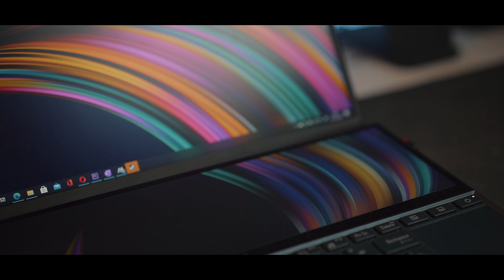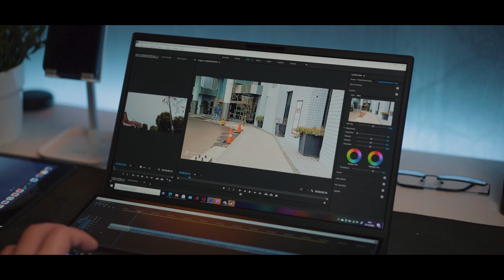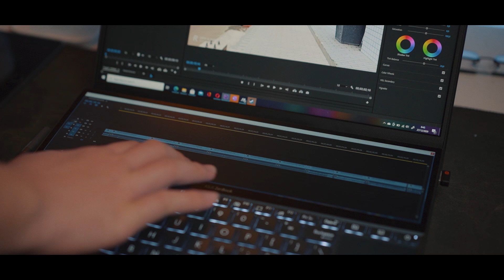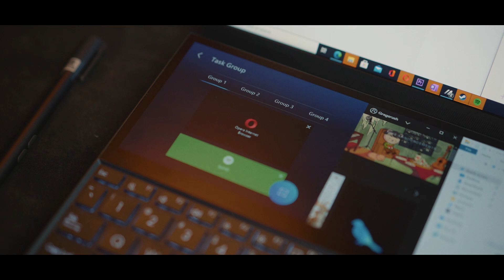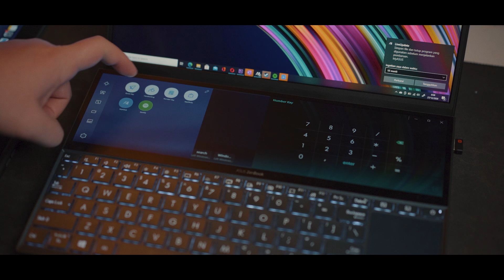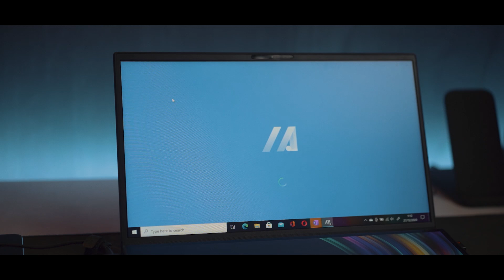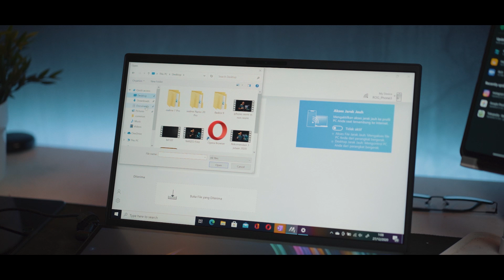Laptop Editing Paling Murah! - Review Asus Zenbook Duo UX481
Jadi buat kalian yang profesinya editor, atau kerjanya butuh banget multitasking tapi males ribet. Zenbook Duo ini cocok banget. Kenapa? Well, make sure kalian nonton sampai abis ya…